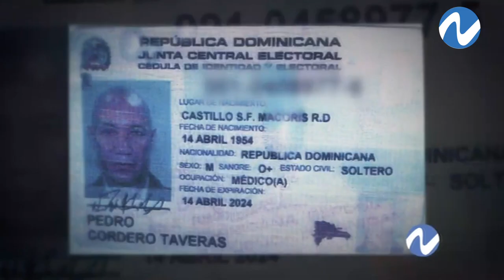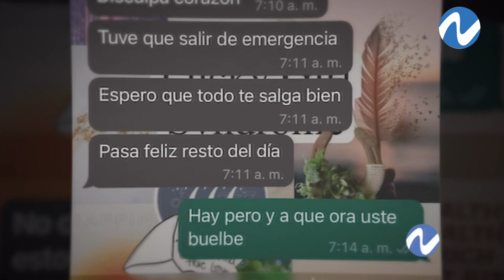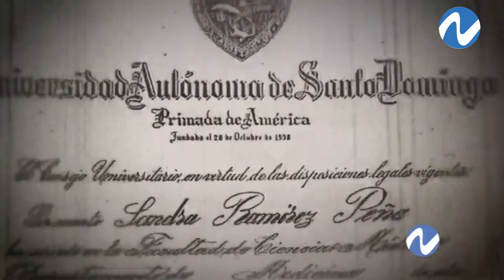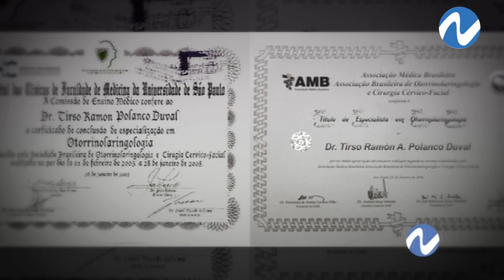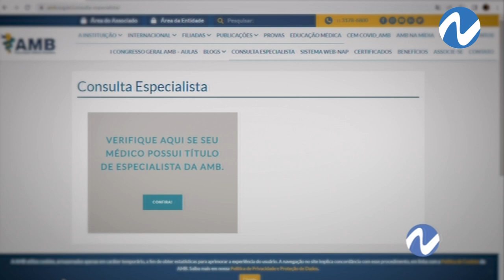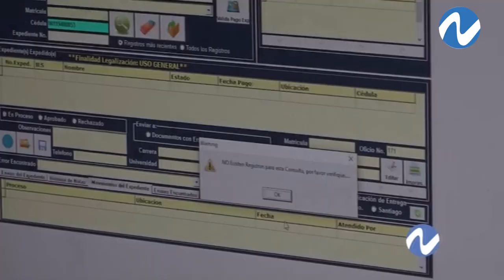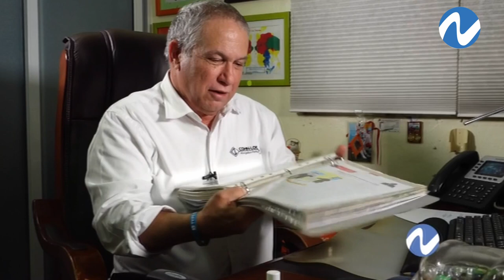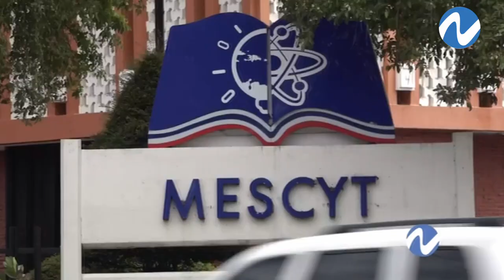Seguimiento usurpadores: Entre títulos universitarios falsos | Nuria Piera